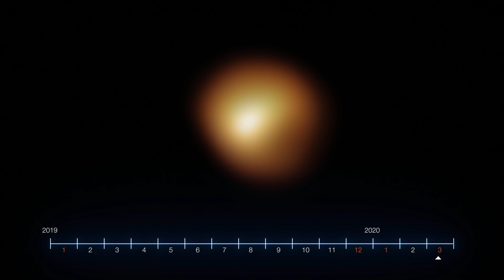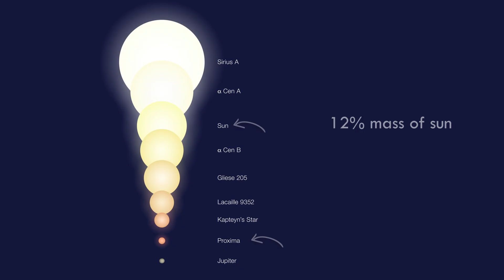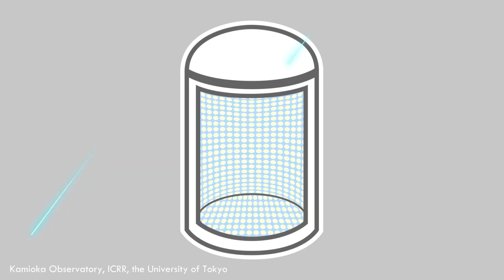What If a Star Near Earth Exploded Tomorrow?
What Happens When Proxima Centauri or Betelgeuse Supernova Explosion Reaches Earth? What if one of the stars near us suddenly exploded in a supernova? What if that star was Proxima Centauri, the closest star to our Sun — or the massive red supergiant Betelgeuse, which scientists believe might be on the edge of going supernova?

In this video, we explore the jaw-dropping cosmic scenario: what happens if either Proxima Centauri or Betelgeuse supernova explodes in a violent supernova explosion — and that energy wave travels toward Earth?

Would it destroy life as we know it? Would we see it with our own eyes? Or would we even survive?

What You’ll Learn in This Video:

~ What is a supernova explosion, and how does a supernova explode?
~ What makes Proxima Centauri different from Betelgeuse?
~ Can Proxima Centauri go supernova, or is it too small?
~ Why scientists believe Betelgeuse might explode soon
~ What happens when a supernova explosion from a nearby star reaches Earth?
~ Could Earth be damaged by radiation or shockwaves?
~ How far is too far — and how close is too close for a supernova?
Would we see the sky light up from a Betelgeuse supernova?

When a supernova explodes, it releases unimaginable amounts of energy — brighter than entire galaxies and powerful enough to destroy planets. Luckily, not every star can go supernova. In this video, we explain whether Proxima Centauri has the ability to explode, and what would happen if it did.

We also explore real scientific studies, expert predictions, and space facts about the possibility of a Proxima Centauri supernova and how it would impact our planet. Using real science and simple explanations, this video helps you understand the cosmic danger — and beauty — of supernova explosions.

Proxima Centauri vs Betelgeuse — A Tale of Two Stars
Proxima Centauri is a small red dwarf star just 4.2 light-years away — the closest star to us besides the Sun. But can it explode in a classic supernova explosion?

On the other hand, Betelgeuse is a red supergiant star in the constellation Orion, around 650 light-years away. It's much farther, but massive enough to go supernova explosion any time in the next 100,000 years.

In this video, we compare these two stars and explore what would happen if either one unleashed a supernova explosion — and how it would impact Earth.

How Would Earth Be Affected by a Supernova Explosion?
From deadly gamma rays to electromagnetic disruption, a supernova explosion from a nearby star could have devastating effects on our atmosphere, satellites, and even our DNA. Learn what real scientists say about this cosmic threat — and how prepared we are.

 This is not science fiction — this is real science, explained in simple words so anyone can understand. Join us as we dive into one of the most powerful events in the universe and how it could affect Earth.

Edited and Written by Debangshu Paul

(Aeon by Theatre Of Delays)

(Prism by Theatre Of Delays)